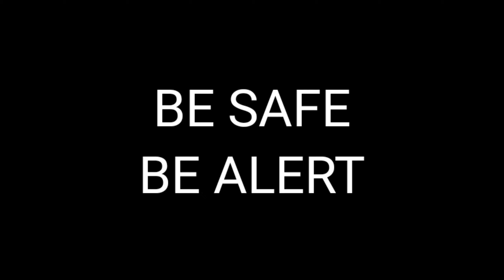Peoples during Lockdown|quarantine days|short clip of go corona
Hello smart people's it's me zakir kai and I am back with brand new video..

Today I am making a video for quarantine peoples topic.
Baki sab video main dekhlo..